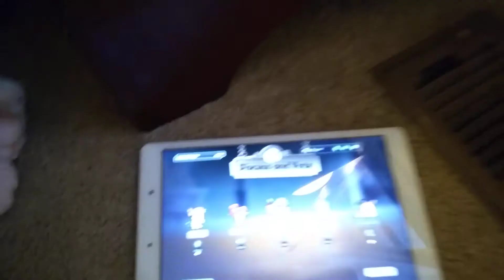Duke Revenge Is So Sus